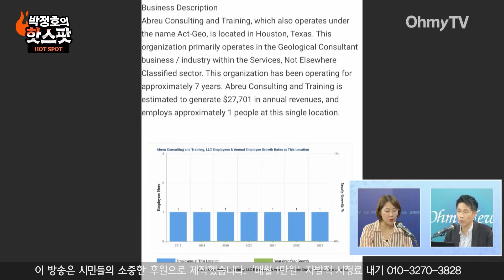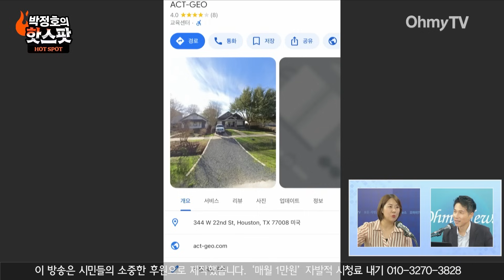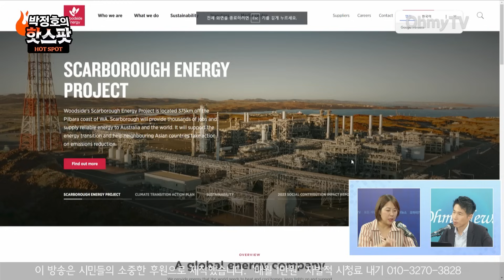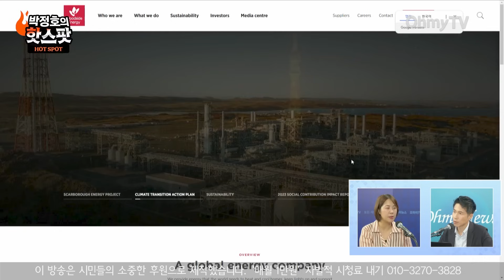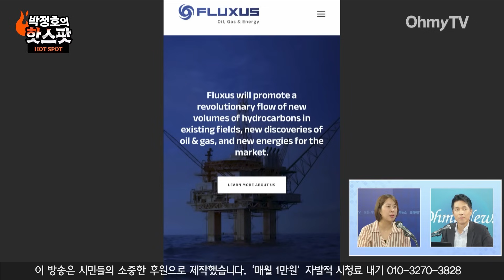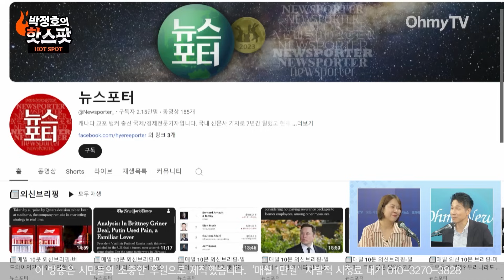[박정호의 핫스팟] "비토르 아브레우, 회사 팔았던데?" '동해 석유' 액트지오 조목조목 파헤친 신혜리 기자 "대통령실 경솔했다" (6월 5일 수요일)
《오마이TV》 '박정호의 핫스팟'은 5일 오전 신혜리 뉴스포터 기자와 생방송 인터뷰를 진행했다.

진행 : 박정호
구성 : 김현주
분장 : 정미선
편집 : 강보현, 공민식, 김효원, 윤다림
스튜디오 제작 및 연출 : 김윤상, 방태윤